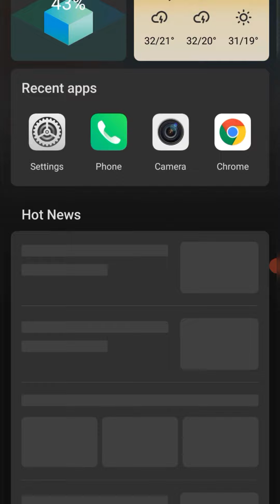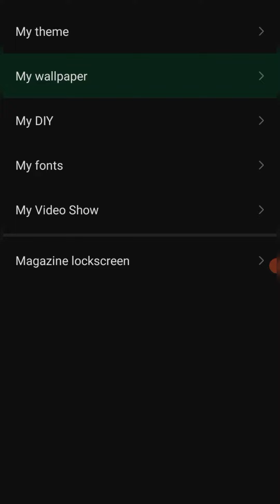Infinix Hot 11S Incoming call / Screen call recorder